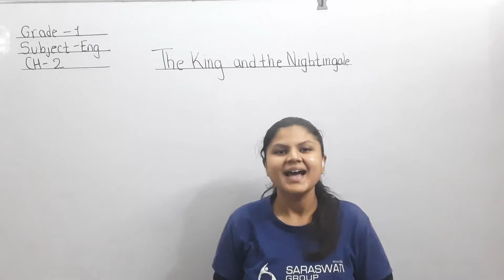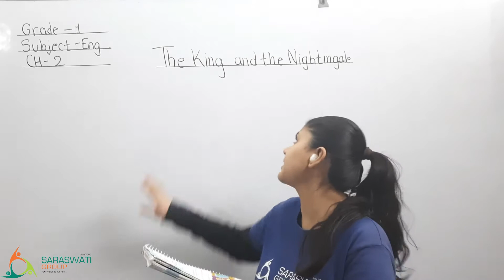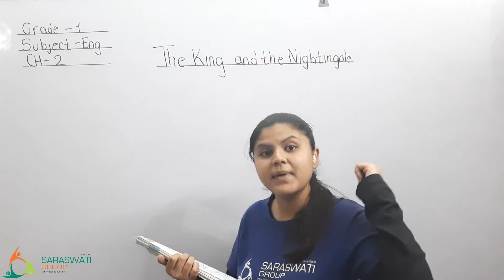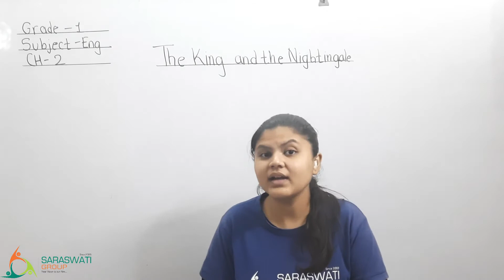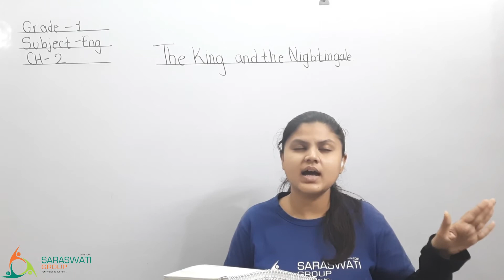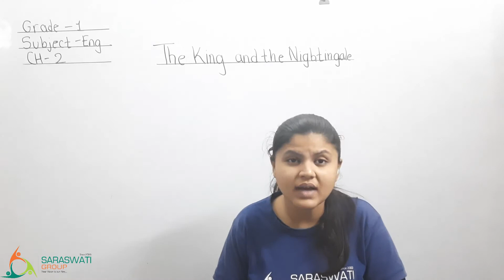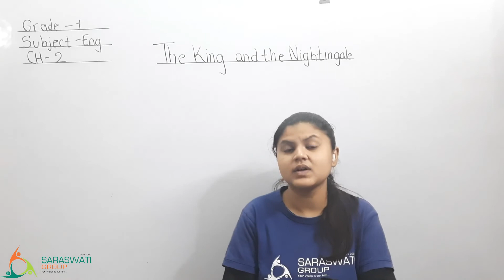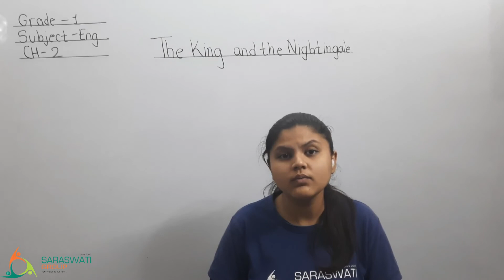ENGLISH II STD 1 II CHAPTER 2 II PART 2 II DATE 28 01 2021